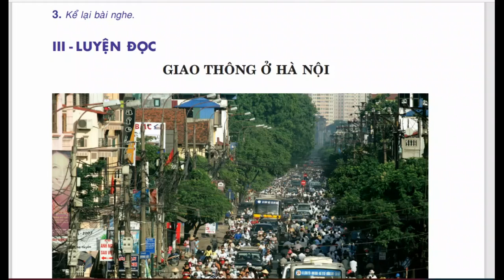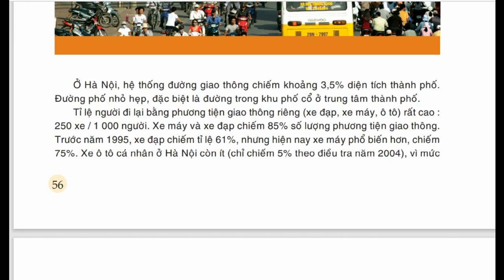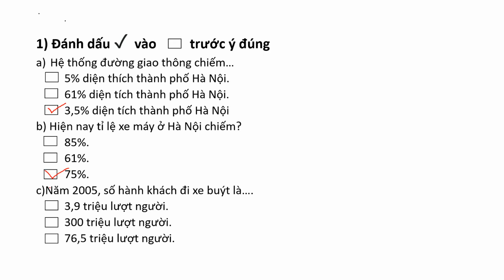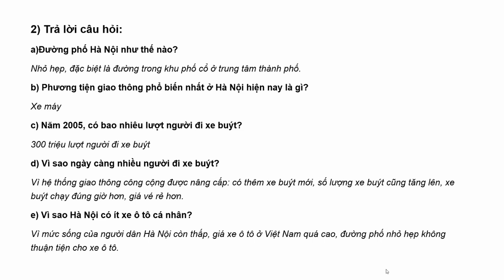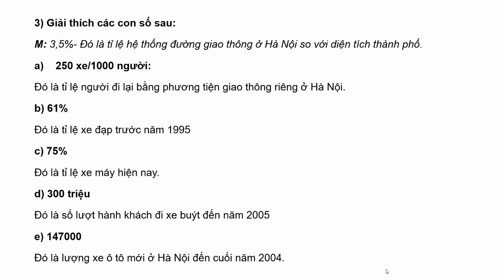Đọc hiểu- Giao thông ở Hà Nội- Bài 6- Tiếng Việt Vui- Quyển 3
Reading comprehension: Giao thông ở Hà Nội
(Page 56 -Book Tiếng Việt Vui SHS-Quyển 3)